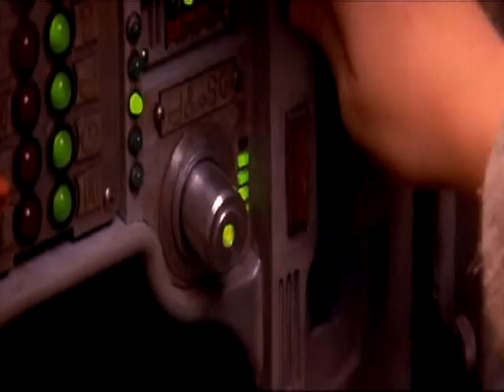Infra-Red [Maul/Obi-Wan]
AU
 Darth Maul has obsession about Obi-Wan.

Yeah, I know it's kind of kink but I really like scene in 2:13 where Qui-Gon is  looking around and he looks here so protective :D
Well, I think this is my best 'Star Wars's video. I really regret that my last Maul/Obi-Wan video had been deleted. Dark Obi-Wan is quite attractive:D

Song: Infra-red by Placebo